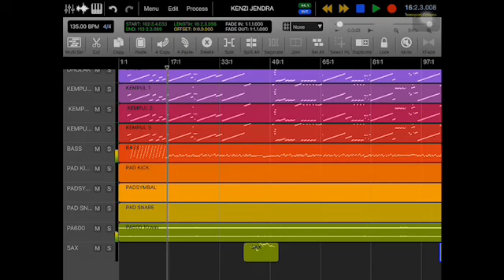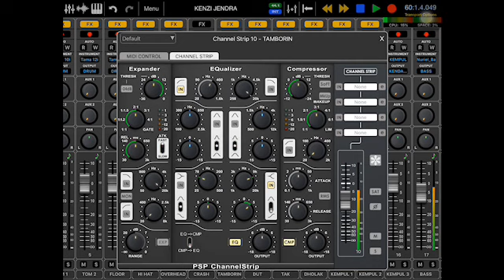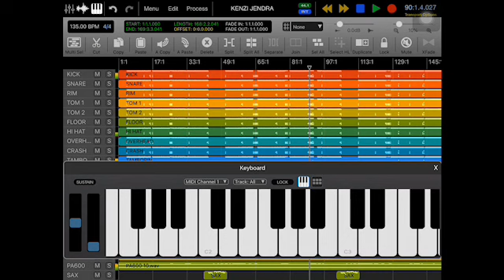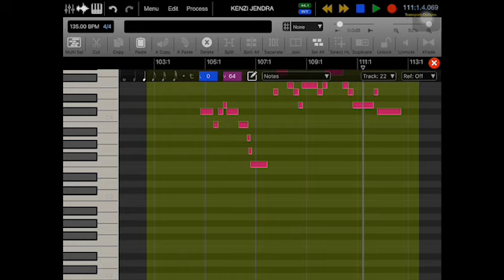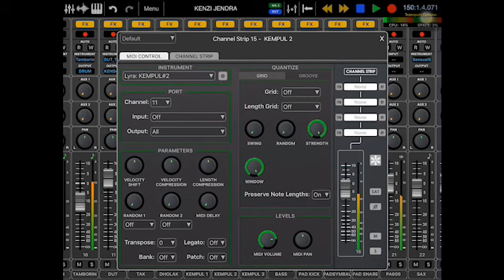Cover Maha Cinta by Yunita Ababiel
KORG PA600 support apps Auria Pro